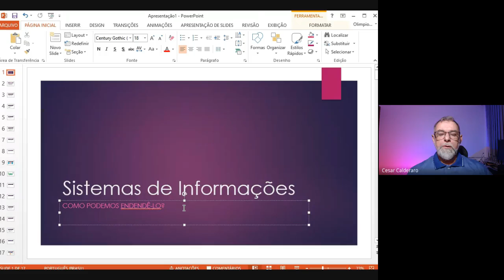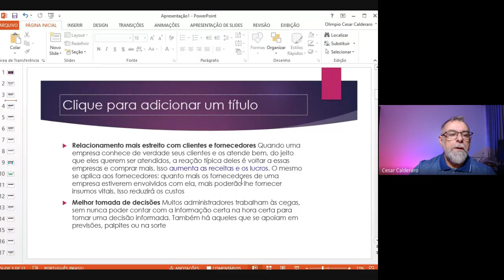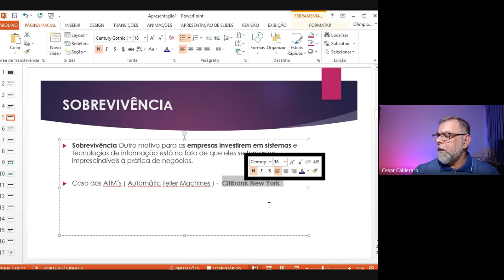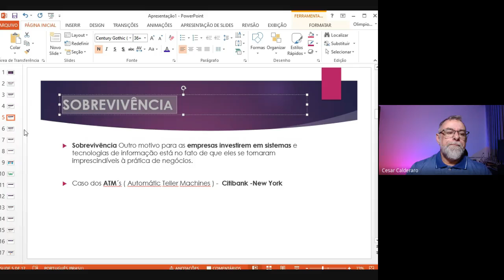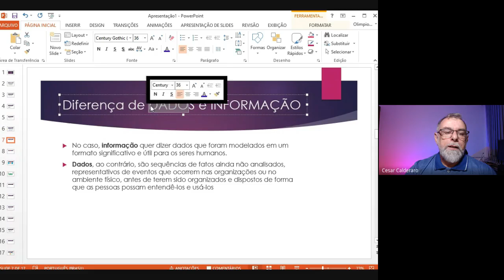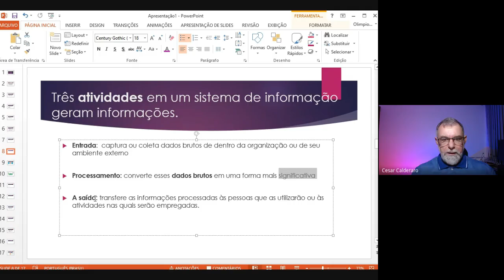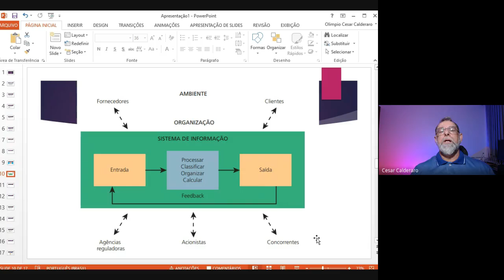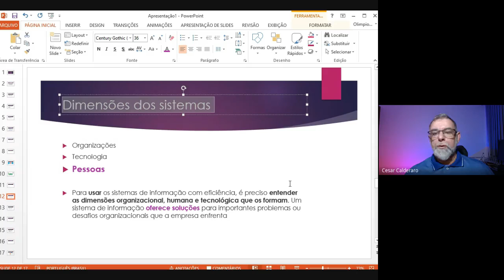Sistemas de Informação e Tecnologia da Informação -Aula 3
Um sistema de informação (SI) pode ser definido tecnicamente como um conjunto de componentes inter-relacionados que coletam (ou recuperam), manipular, processam, armazenam e distribuem informações destinadas a apoiar a tomada de decisões, a coordenação e o controle em uma organização. Além disso, os sistemas de informação também auxiliam os gerentes e trabalhadores a analisar problemas, visualizar assuntos complexos e criar novos produtos. Por tecnologia de informação (TI), entenda-se todo o hardware e todo o software de que uma empresa necessita para atingir seus objetivos organizacionais. Isso inclui não apenas computadores, unidades de disco e dispositivos portáteis móveis, mas também como os sistemas operacionais Windows ou Linux, o pacote Microsoft Office de produtividade para desktop e os milhares de programas computacionais que podem ser encontrados em uma grande empresa.

Uma empresa é tão boa quanto as pessoas que trabalham nela e a gerenciam.
Aqui veremos estas duas vertentes da mesma moeda.